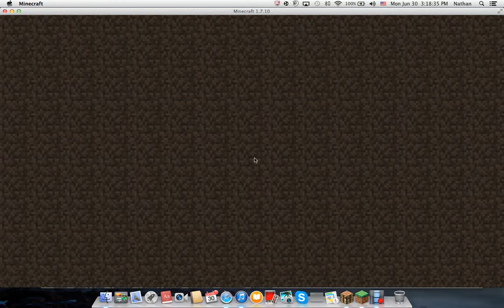Playmindcrack Server :: "Nano-dudes!" ::Episode 7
Hey Guys Its Nathan3518 Here with another episode of the Playmindcrack episode.

Leave in the comments if you would like to see more types of games from the PlayMindcrack server.

Q: Can you please not upload videos I don't want to watch?
A: No, I cannot comply. hundreds of other people want to watch them. If you don't want to, just don't! The title is very clear :)

Q: I hit thumbs down on a video. What do you think of that?
A: I thank you for your help! Every thumb down OR up counts equally as "user engagement" which boosts the video in search results for more views!

Q: If I copy/paste a comment repeatedly or on multiple videos, ask people to "plz like" my post, or SCREAM IN ALL CAPS, will you respond?
A: No. Please don't do any of that. Ever.